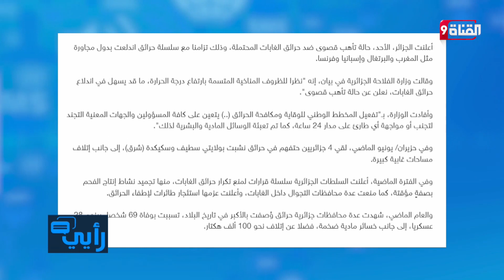الجزائر تعلن حالة التــأهب القصوى